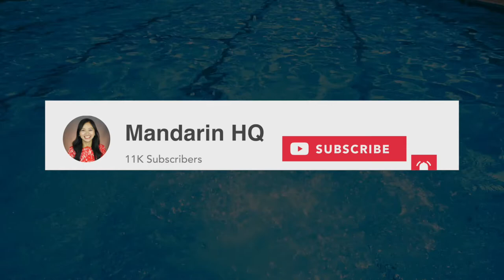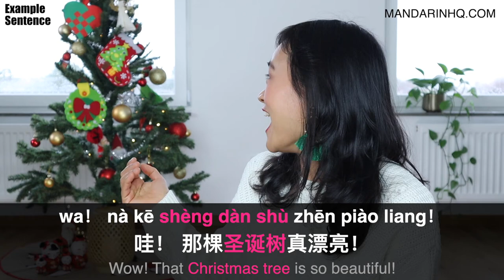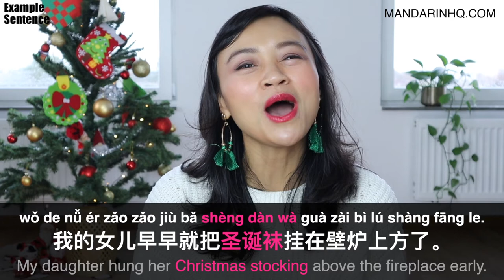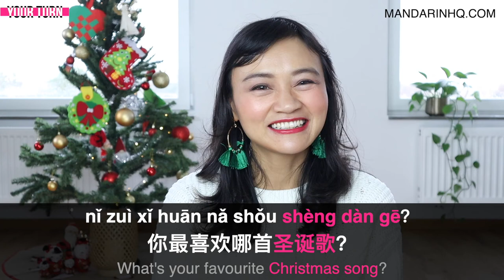Christmas Vocabulary & Greetings for Engaging Chinese Conversations!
In this video, we dive into the festive spirit of Christmas, but with a twist! We're going to learn how to express our holiday cheer in Chinese. From 'Merry Christmas' to 'Santa Claus', we'll cover all the essential vocabulary you need to engage in delightful Chinese conversations this holiday season. 🎉🎊

TIMESTAMPS:
0:00 Intro to this Chinese lesson
0:19 Chinese conversation phrase #1 "Merry Christmas!"
0:34 Chinese conversation phrase #2 “Happy holidays!”
0:56 Chinese conversation phrase #3 “Christmas eve” with example sentence
1:46 Chinese conversation phrase #4 “Christmas day” with example sentence
2:17 Chinese conversation phrase #5 “Christmas tree” with example sentence
2:49 Chinese conversation phrase #6 “Santa Claus” with example sentence
3:25 Chinese conversation phrase #7 “Decorate” with example sentence
2:49 Chinese conversation phrase #8 “Christmas stocking” with example sentence
4:35 Chinese conversation phrase #9 “Wreath” with example sentence
5:13 Chinese conversation phrase #10 “Candy cane” with example sentence
5:50 Chinese conversation phrase #11 “Sleigh” with example sentence
6:13 Chinese conversation phrase #12 “Christmas gift” with example sentence
6:48 Chinese conversation phrase #13 “Gingerbread” with example sentence
7:11 Chinese conversation phrase #14 “Christmas song” with example sentence
7:45 Chinese conversation phrase #15 “Reindeer” with example sentence
8:05 Chinese conversation phrase #16 “Snowman” with example sentence
8:34 Chinese conversation phrase #17 “Snowflake” with example sentence
8:59 Chinese conversation phrase #18 “Christmas lights” with example sentence
9:40 Summary of this Mandarin Chinese lesson

Hi! My name is Angel Huang. On this channel I help you learn Mandarin Chinese as it's REALLY spoken by people in everyday situations. You'll find videos on...

- Mandarin Chinese Pronunciation (Pinyin Sounds, Tones, Connected speech, Accents)
- Authentic Chinese Street Interviews
- Mandarin Chinese Accent videos (Northern Chinese, Southern Chinese Accent)
- Chinese culture
- Learning Chinese with TV Shows- TV Series
- Learning Chinese with songs/music
- Intermediate Chinese Conversation with Pinyin and English Subtitles
- Much more...

-Angel